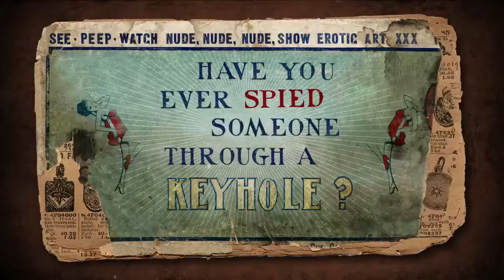'Peep Show' (Italia, 2016), de Rino Stefano TAGLIAFIERRO.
En ANNECY FESTIVAL 2017. Un viaje privado al mundo del erotismo. El espectador, como espiando por el ojo de la cerradura, es testigo de un espectáculo personal en el que el arte es objeto de deseo.

Original title: Peep Show

Directed by: Rino Stefano TAGLIAFIERRO

Country: Italy

Year of production: 2016

Running time: 07 min 52 s